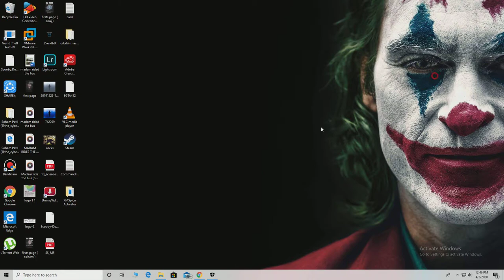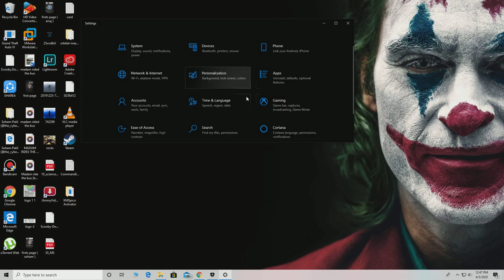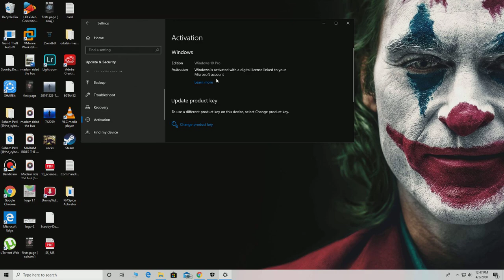How to Activate Windows 10 2020!(100%) Working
Download Kmspico